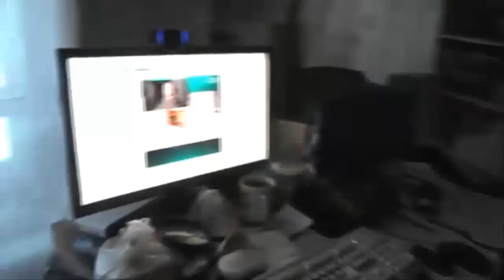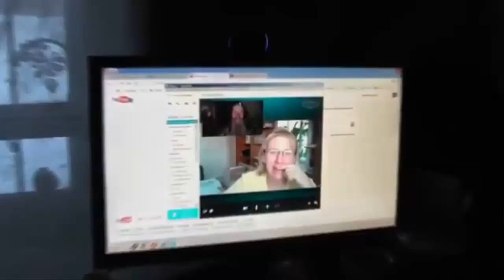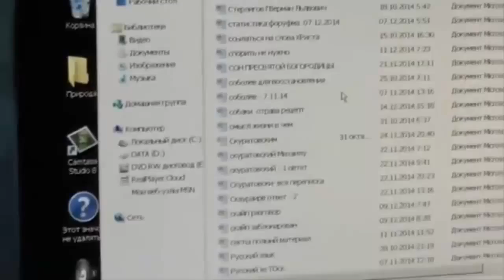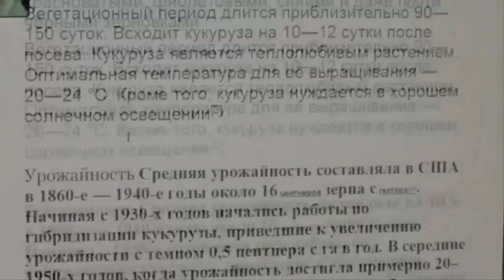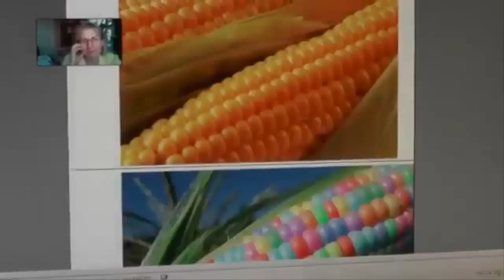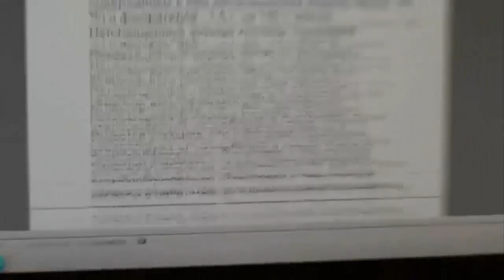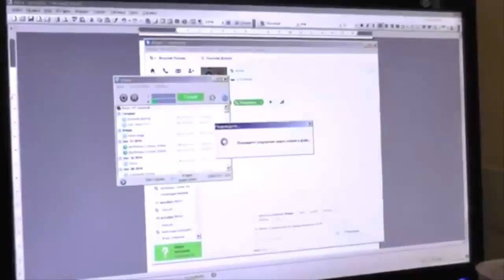Беседа Игнатия Лапкина и Натальи. 14.12.2014